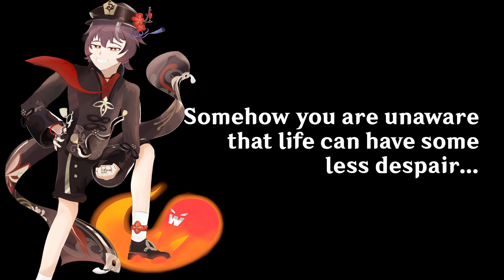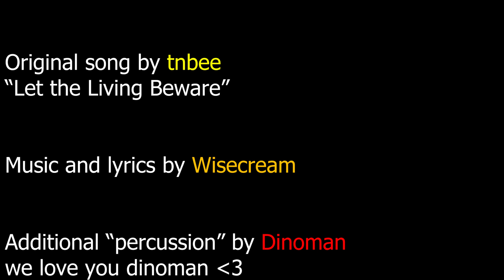LET THE LIVING BEWARE | Hu Tao Genshin Impact RAP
You're not a ghost yet dummy!

A certain director of a funeral parlor would like to have a word with you.
its preeeety important

Original song by the great tnbee

Additional "percussion" by Dinoman
we all love dinoman

Artwork by Pleasestayback (please tell her if you like the artwork she is starved for validation)

This Hu Tao Genshin Impact fansong marks my fortold return to youtube and new chapter of the life of my channel. and holy cow musical content cool thats cool dude.

working on something like this for the first time was a pretty epico learning experience. collaborating with artists and getting musical was alot of fun and also the most frustrating thing you will ever do omfg i wanted to die.